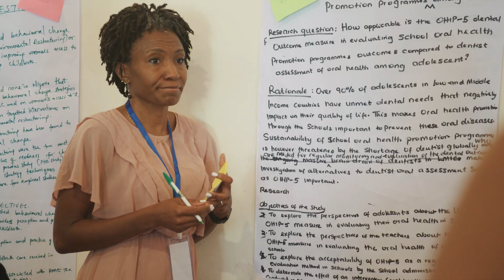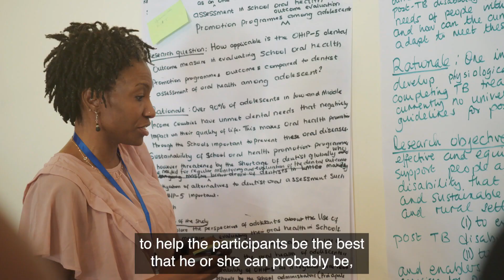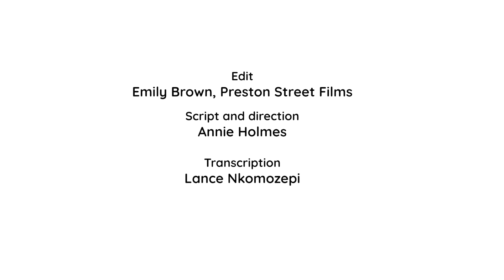"Big ears and a small mouth": Facilitating a Grant Writing Workshop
To facilitate CARTA’s model of a grant writing workshop requires a responsive, participatory approach, engaging participants in active learning-by-doing. Newer facilitators learn in the process of the workshop itself, with guidance from experienced colleagues. - spells out in detail how to facilitate and how to train new facilitators.